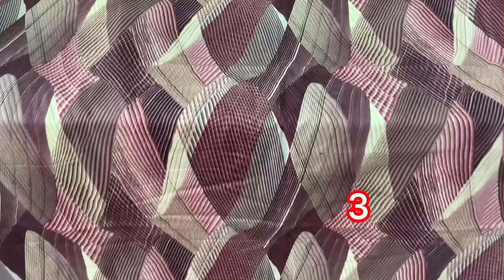Hand Paint Suits # ਪੇਂਟ ਵਾਲੇ ਸੂਟ # ਸਰਦਾਰੀ ਸੂਟ # 8146580803 # 30/6/24